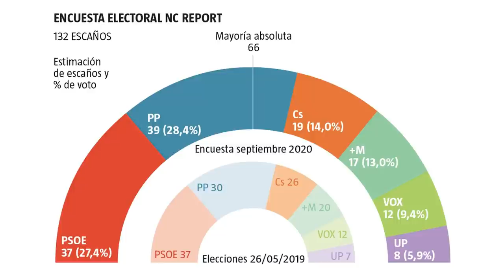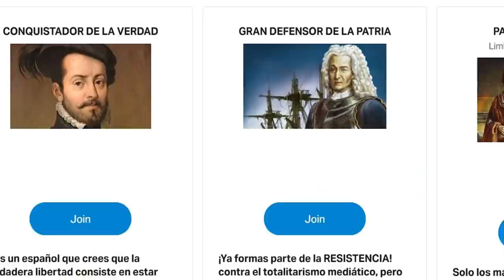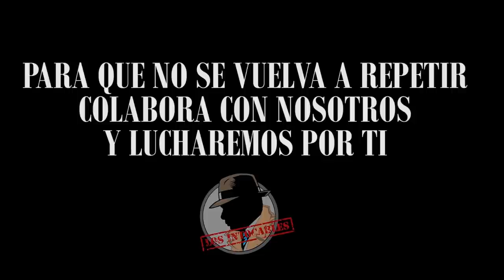NUEVA DIVISION EN EL SEPARATISMO DE CATALUÑA: ARTUR MAS DA LA ESPALDA AL FUGADO PUIGDEMONT.